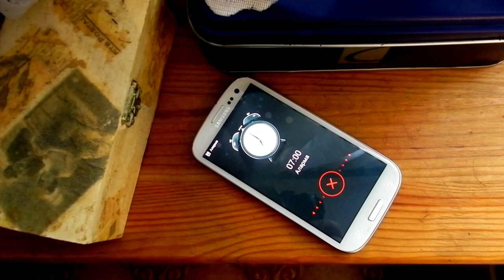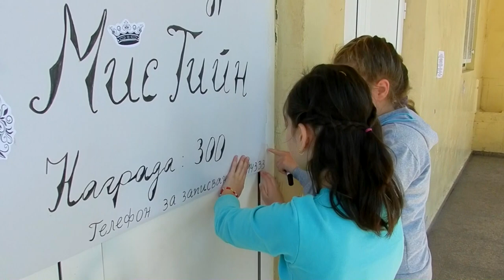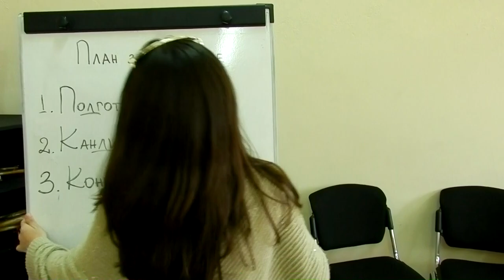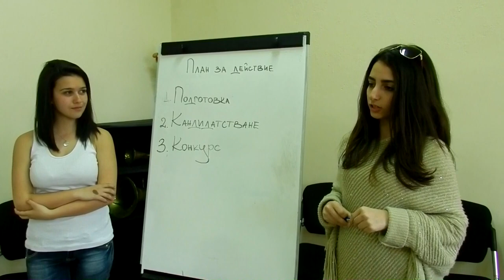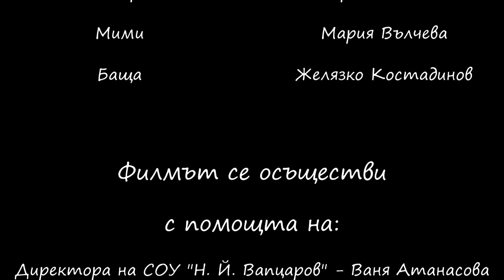Мис Тийн / Miss teen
16-годишният Дани е ученик в едно провинциално училище. Всичко започва, когато той решава да покани на среща своята нова приятелка Катя - обменна ученичка от Русия. Съдбата го поставя пред изпитание след като той блъска новата кола на баща си. Заради своето лекомислие Дани е наказан сам да плати ремонта, но отказвайки да започне някаква работа, той е принуден да намери друго решение. Ненадейно го осеня идеята за участие в конкурс за красота "Мис Тийн", където печелившия получава награда от 3000 лева. И историята става все по-заплетена, защото срещу него се изправя не кой да е, а кошмарът на училището - Виктория.
В надпреварата се включват неговите приятели, сестра му Ели и Ана. Кой ще победи и на каква цена? Това е въпросът.

Чрез продукцията си “Мис Тийн” учиници от „Никола Йонков Вапцаров” – гр. Царево успяха да грабнат наградите в категориите „Най-добър игрален филм” и „Най-добра главна женска роля”.Филмът бе осъществен от творчески колектив с повече от 25 човека, начело с Кристина Иванова. В него зретелите могат да се насладят на разнообразен спектър от персонажи,декори и множество комични ситуации.

Екип, реализирал филма /сценарист, режисьор, оператор и др./     Кристина Иванова, Мирослав Георгиев, Милен Пивчев, Анелия Георгиева, Симеон Стоянов, Милена Янева, Мартин Киряков, Никол Русинова и др. от СОУ „Никола Йонков Вапцаров” – гр. Царево